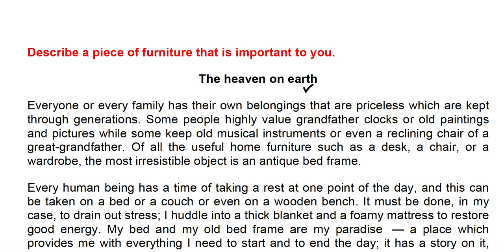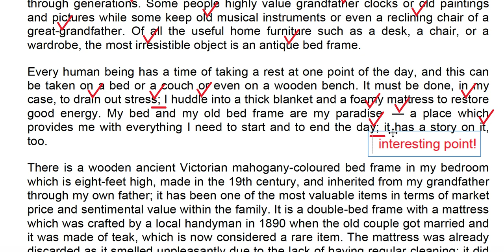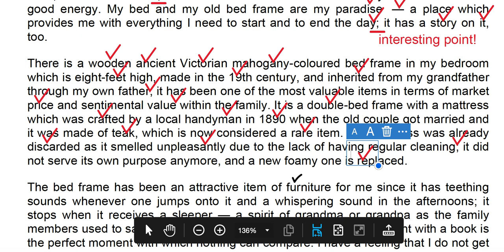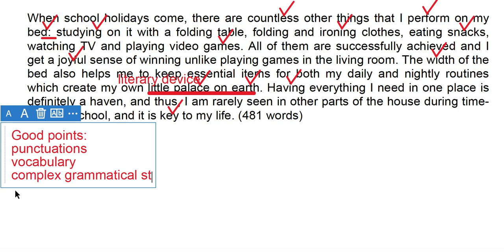grade_B_essay sample_writing IGCSE narrative_essay CIE_EFL Edexcel_LanguageB 0500_22_May_2024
Question: Describe a piece of furniture that is important to you.